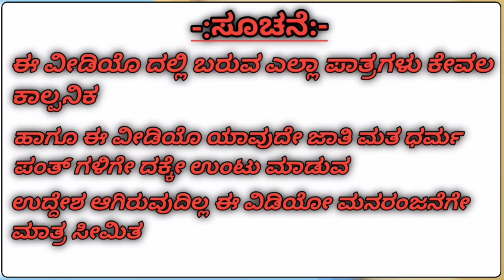ಹುಡುಗ್ಯಾರನ ನೋಡಿ ಜೊಲ್ಲು ಸುರಿಸುವ ಹುಡುಗರು|Hudugyaran nodi jollu surisuv hudugaru